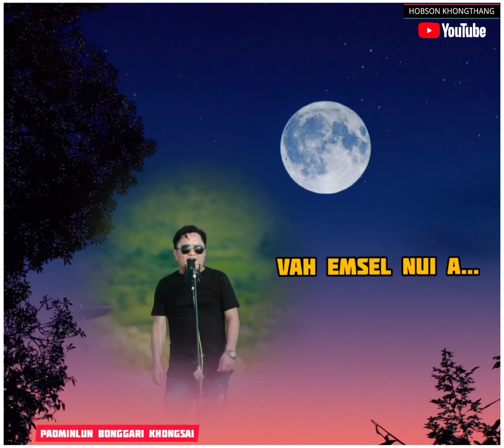JAN CHUNG CHOLLHA TEASER | PAOMINLUN BONGGARI LATEST#KUKILOVESONG2021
KUKI LOVE SONG 2021
SONG | JAN CHUNG CHOLLHA
ARTIST | PAOMINLUN BONGGARI KHONGSAI
COPYRIGHT RESERVE | HOBSON KHONGTHANG